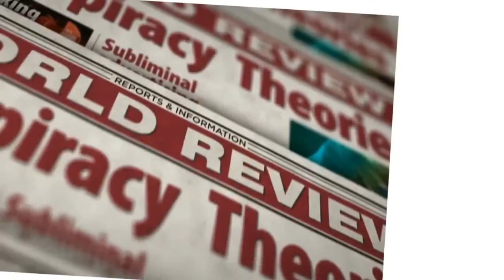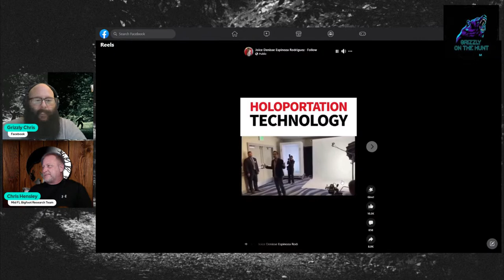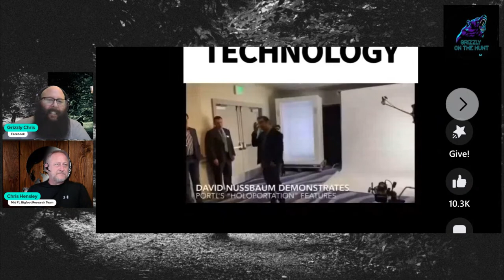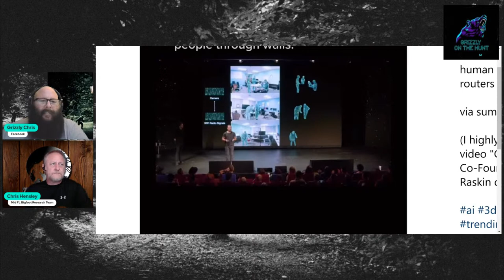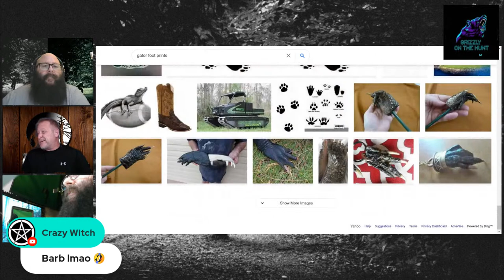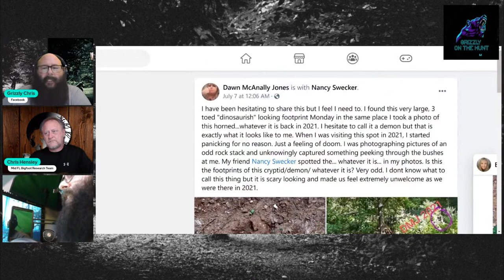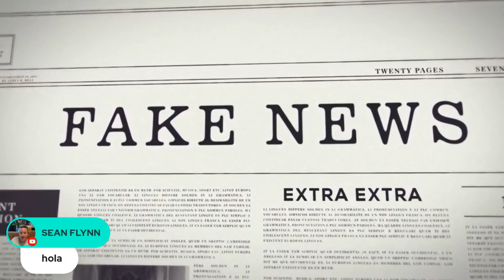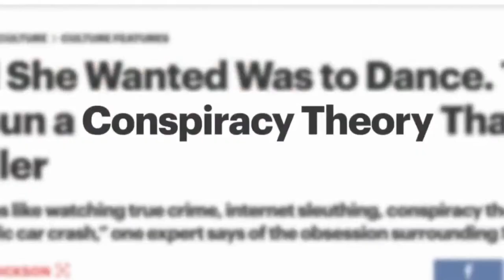Grizzly's & Henny's Paranormal Cryptid Conspiracies ~ Reality or Fiction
This on Monday 07-10-23 at 9:00 PM EST Time! Special Guest oldBear is with us. Speaking about Bigfoot/ Sasquatch! Reality or Fiction?

Paranormal and cryptid conspiracy theories have long captivated the human imagination, blending the realms of the supernatural and mysterious creatures.

From ancient legends to modern-day speculations, these stories continue to enthrall believers and skeptics alike.

While some consider them pure fiction, others are convinced there is more to these tales than meets the eye. One popular paranormal conspiracy revolves around the existence of extraterrestrial life. Countless reports of unidentified flying objects (UFOs) and encounters with alien beings have fueleo speculation that governments are concealing evidence of extraterrestrial visitations.

Conspiracy theorists often claim that secretive organizations, such as Area 51, are engaged in the study and reverse-engineering of alien technology.
Another intriguing realm of paranormal speculation lies in the existence of supernatural beings, such as vampires, werewolves, and ghosts.

These legends have permeated various cultures throughout history, with numerous individuals claiming to have encountered these entities. While scientific explanations may attempt to debunk such experiences, believers argue that there are unseen forces at work, weaving a tapestry of paranormal events.